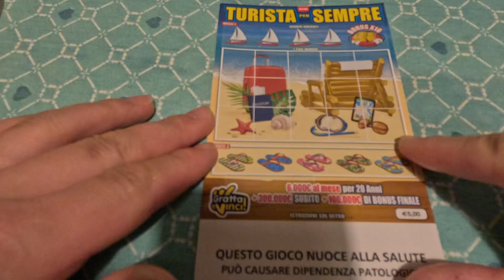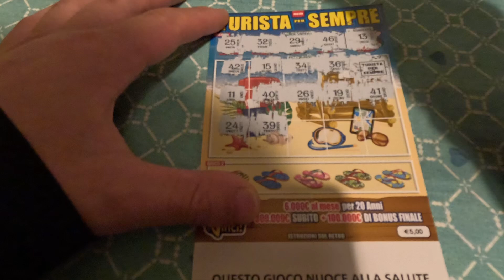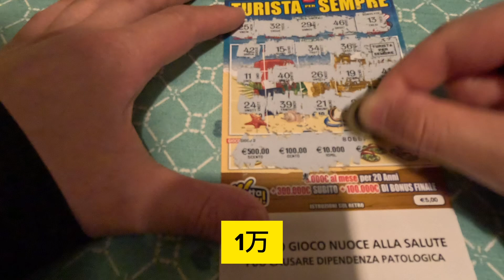夏天快到了，来点旅行基金🍀🍀🍀😇😇😇😇